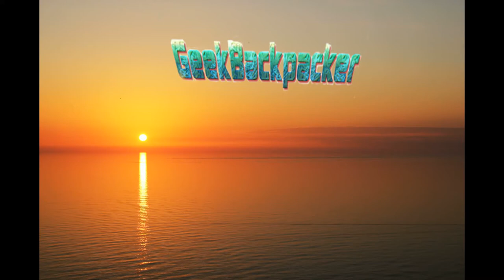Gachibowli bus stop to Rajiv Gandhi International Airport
There is a traffic jam in Hyderabad, i recommended you to stay near Gachibowli junction to get to the airport before go back.